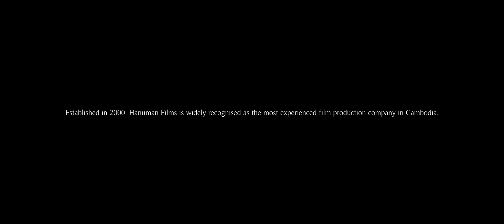Hanuman Films Showreel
Check out the inspirational new Hanuman Films showreel featuring our hard work over the past 20 years ranging from 'Lara Croft:Tomb Raider' with Angelina Jolie and Daniel Craig to 'Breakfast, Lunch and Dinner' for Netflix with David Chang and Kate McKinnon.

Our own productions stand out from the crowd, including award-winning Cambodia film 'The Last Reel' directed by Kulikar Sotho and her short films 'Beyond the Bridge', part of the Asian Threefold Mirror; Reflections omnibus, and 'Soul River', part of the Mekong 2030 omnibus. We also shot the only live content for the BBC Travel Show with our report on 'Cambodia's Angkor Wat Deserted in Lockdown', directed by Nick Ray.

Film servicing projects include 'Wish You Were Here' with Joel Edgerton and 'Monsters of Men' directed by Mark Toia. When it comes to servicing international commercials, we have worked on flagship TVCs for Heineken and Guerlain, the latter as part of the 'Mon Guerlain' campaign with Angie. We also created the stunning 'One Nation' commercial for Cellcard, the leading telecoms company in Cambodia.

We have worked on dozens of shoots for television with leading celebrities, including 'Travels With My Father' with Jack Whitehall,  'Top Gear Vietnam' with Jeremy Clarkson and Co, 'Gordon's Great Escapes' with Chef Ramsay and 'By Any Means' with motorbike adventurer Charley Boorman.

More recently, we have also worked on the official 'Taste Cambodia' promotional video with the Ministry of Tourism and promotional hotel videos for leading boutique hotels such as Montra Nivesha and Maison Polanka. We have also shot videos for a number of institutions and organisations, including USAID, the EU and AFD.